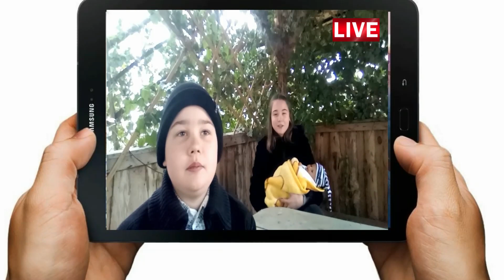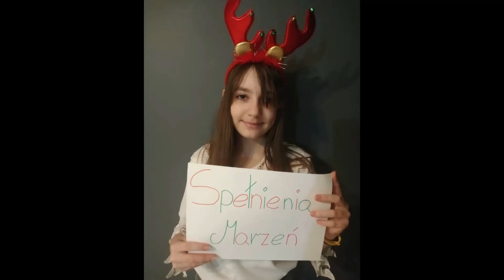Z nieba na ziemię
Jasełka w czasie pandemii